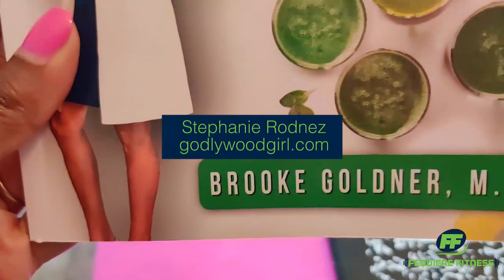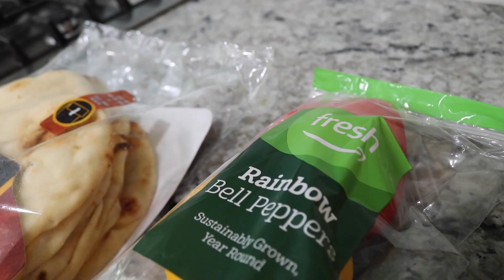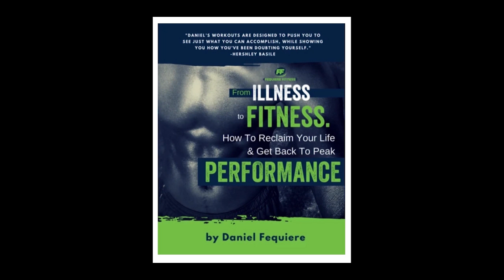2022 RECAP | Reflections On The Past And Plans For The Future | 2022 Recap & Reflecting | Food Vlog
Want to know what we eat in a day on our healthy, eating journey? Check out this vlog to get healthy vegan meal ideas you can use as a beginner (because we're beginners too lol).

2022 RECAP | Reflections On The Past And Plans For The Future | 2022 Recap & Reflecting | Food Vlog | Easy + Healthy |  Fequiere Fitness TV

New vlog coming next week!

Are you looking for healthy meal ideas, especially as a healthy eater or vegetarian? In this what I eat in a day 2022 (recap) video, follow husband and wife duo Daniel and Stephanie Fequiere as they share their healthy food diaries with healthy food recipes, healthy food ideas, and vegan diet tips for beginners, even including breakfast ideas.